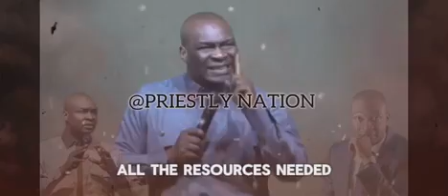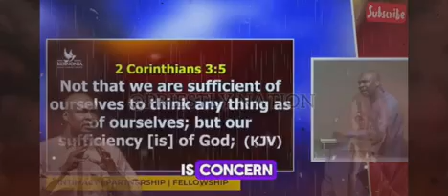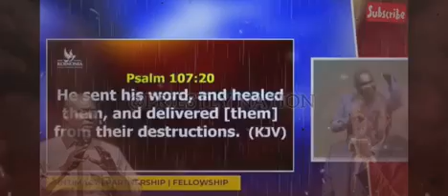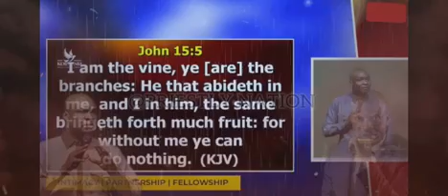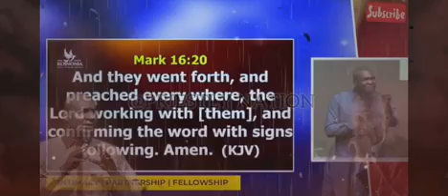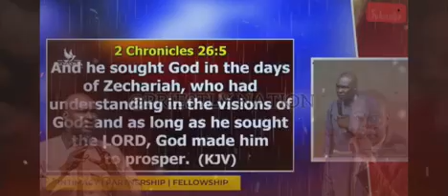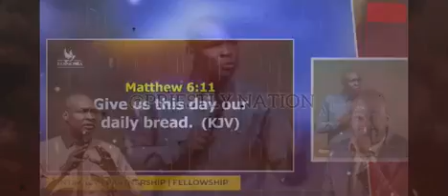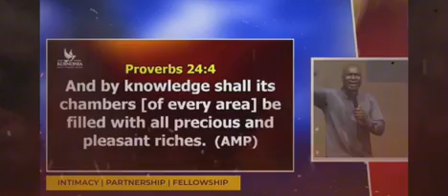Four Manifestations of your DAILY BREAD - Apostle Joshua Selman